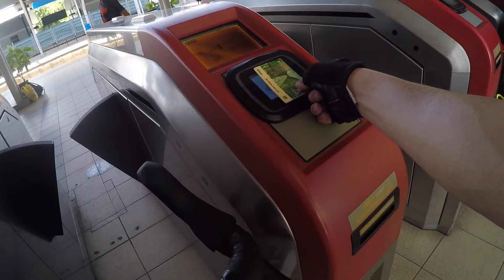7Okm Tanjung Malim KTM Ride | New Bike Day Ride | Cycling in Malaysia